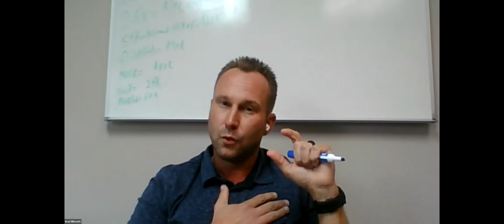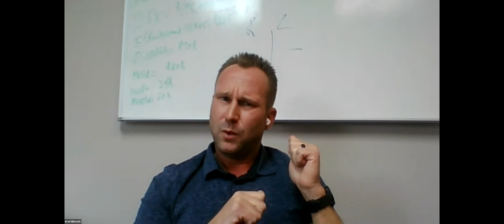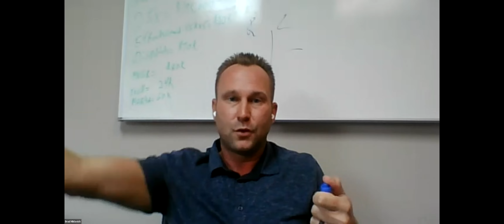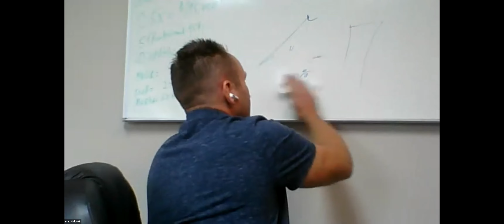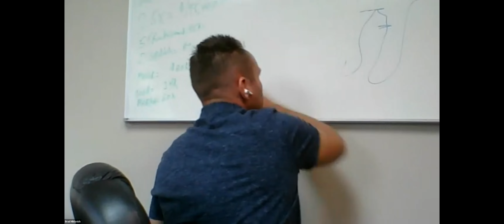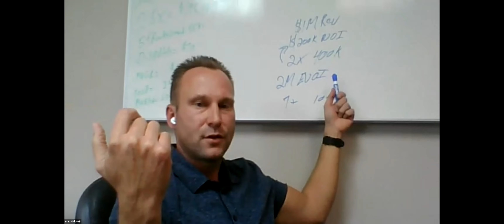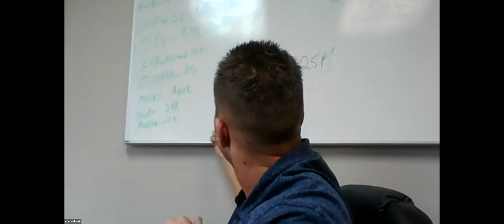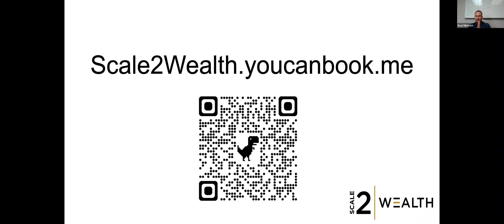Legends of Be Wealthy - Brad Miklovich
These featured entrepreneurs are CRUSHING the Real Estate and Wealth Game.

If you are interested in learning more about the systems and models that have supported their business and wealth growth, book a 30 minute strategy session with our team through the